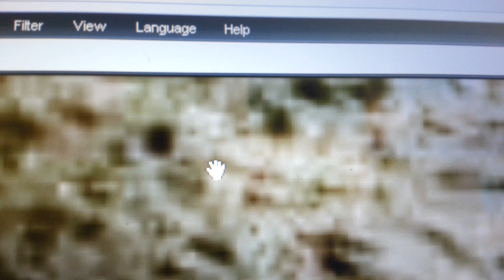NASA MAR'S CURIOSITY ROVER FINDS EVIDENCE OF PAST OR PRESENT EXTRATERRESTRIAL LIFE - SOL 696